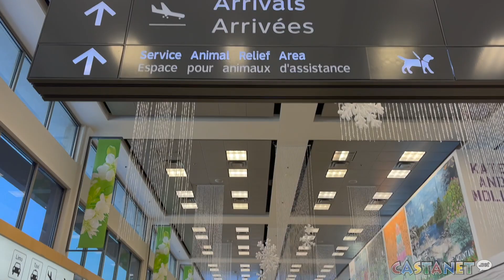YLW battling Christmas challenges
Some extreme weather conditions throughout B.C. have caused major delays and cancellations at airports all over the province, and here at YLW in Kelowna, they’re really working hard to get things back to normal.